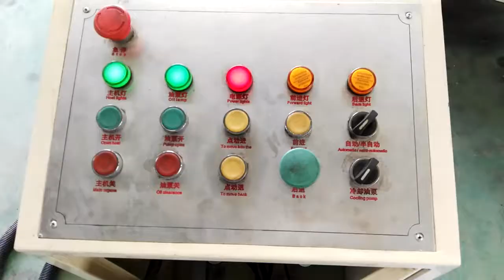harsle hot sale pipe embossing machine made in China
Brand: HASSCNC & HARSLE
Manufacturer: Nanjing Harsle Machine Tool Co., Ltd.